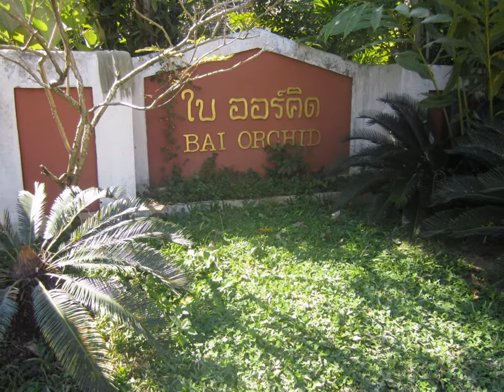Tigers, Crocodiles, Butterfly/Orchid garden, Umbrellas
Winter Break 2011 - Tiger Kingdom - friends had photos taken with Tigers! Crocodile Show that we will skip on our next visit to Thailand.  Butterfly & Orchid Garden - so many too see!  Umbrella factory where we watched those beautiful umbrellas being made by hand in the open air factory.